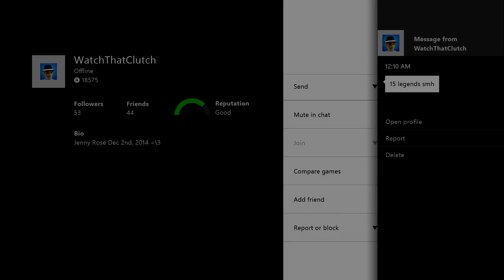Madden 16 Ultimate Team Gameplayᴴᴰ || Perriman NO JOKE || Conference Championship Time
Yo Gotti - Boyz in the Hood
** Link to  "The Return" Mixtape